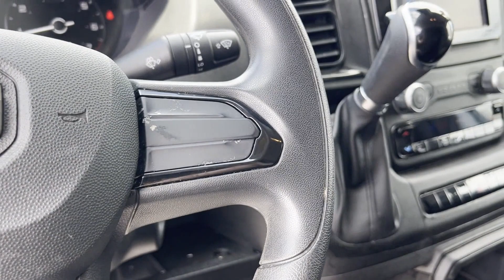Used 2023 Ram ProMaster Cargo Van 3C6LRVBGXPE500265 Inwood, South Shore, Five Towns, Queens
2023 Ram ProMaster Cargo Van  3C6LRVBGXPE500265 Video

This 2023 Ram ProMaster Cargo Van  3C6LRVBGXPE500265 is full of phenomenal features such as: